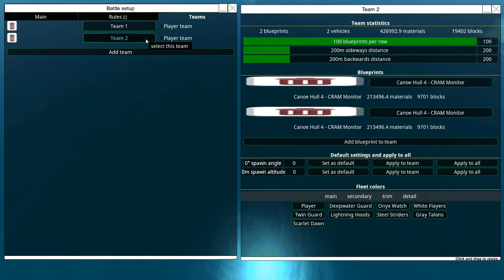Sloping Forward V vs. Sloping Back V! Best Canoe Mock Tournament, Match #4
MATCH FOUR, THROUGH THE DOOR 🔥🔥 🔥🔥

Time Stamps:
0:00 - Intro and Recap!
1:46 - The Fight Starts!

Other music used:
Midnight North - Slow Times Over Here
Town of 24 Bars - Unicorn Heads
Josh Lippi & The Overtimers - The Saloon
Listen to the Radio - JHS Pedals